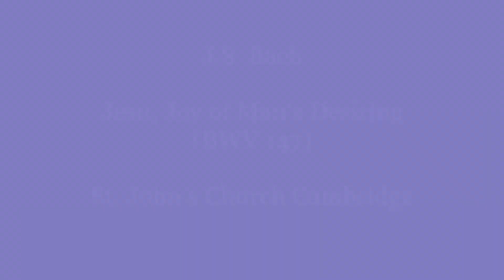Practicing in full regalia I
I practiced for an organ concert where I will play in full regalia.